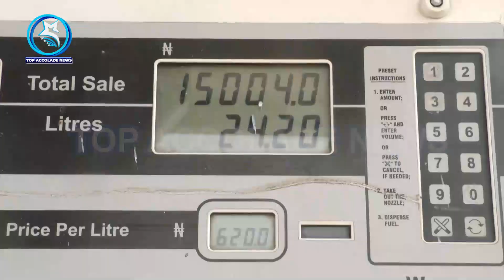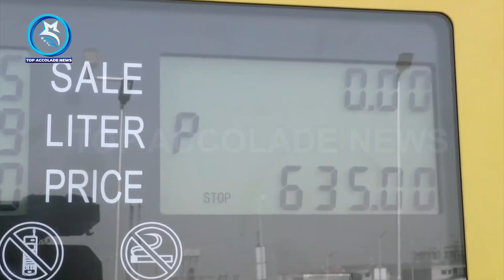PETROL PRICES SOAR ABOVE N700 PER LITER IN LAGOS AND ABUJA, SPARKING CONCERNS.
Fuel scarcity continues to worsen in Lagos, Ogun State, Abuja, and some other parts of the country despite claims by the Nigeria National Petroleum Corporation (NNPC) Limited that all issues have been resolved.
Recall that last week, the spokesperson for NNPC, Olufemi Soneye, issued a press release stating that all factors responsible for fuel scarcity had been resolved, and there is an excess supply of petrol in the country.